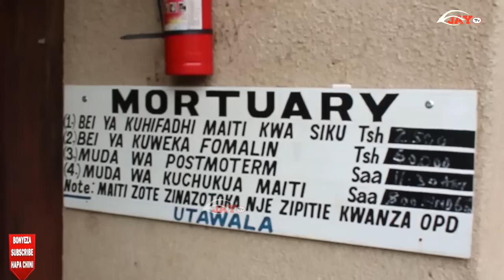Mara Baada ya Ajali Kutokea Kamanda wa Kikosi cha Usalama Barabarani Afanya Ziara Mkoani Songwe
Kufuatia ajali iliyotokea imepelekea kamanda wa kikosi cha usalama barabarani nchini FORTUNATUS MUSILIMU kufika Mkoani Songwe kwa lengo la kutoa pole na kuona namna gani wanaweza kutatua changamoto zilizopo sehemu ambazo ni hatarishi ili kunusuru maisha ya Watanzania